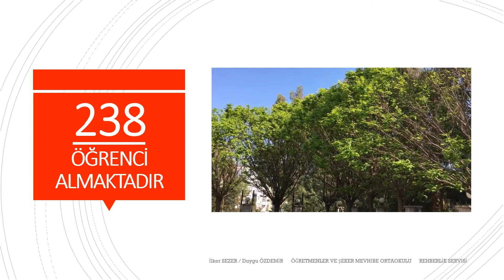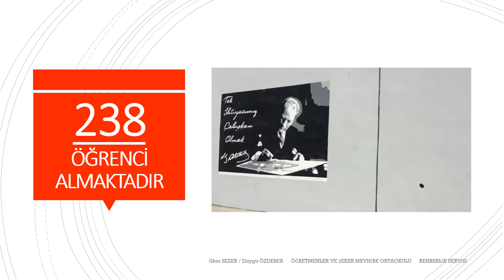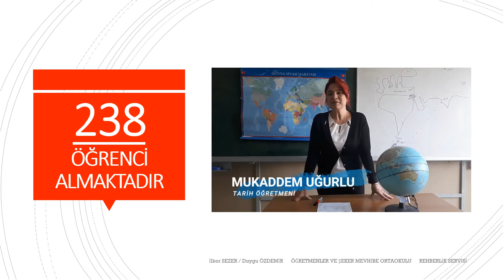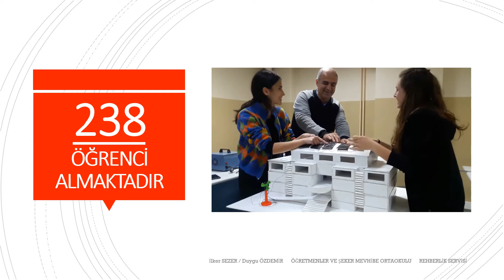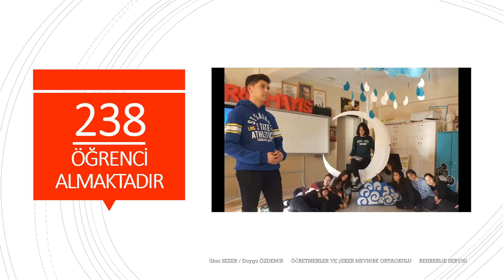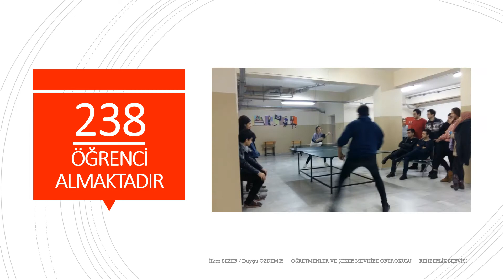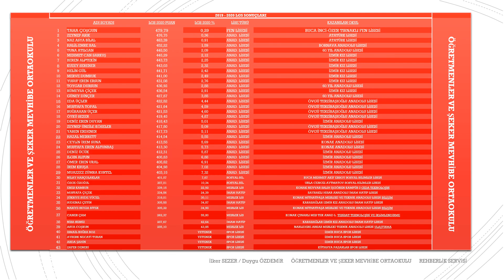Sınavla Girilen Anadolu Liseleri - Övgü Terzibaşıoğlu Anadolu Lisesi